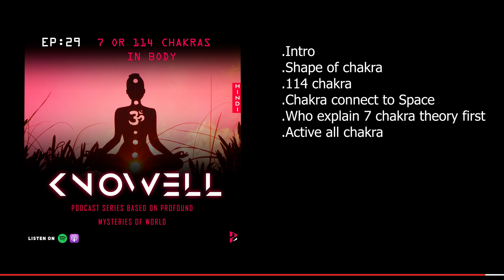EP29 : 7 OR 114 CHAKRA IN OUR BODY | Knowell Series | Hindi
This video is about 7 chakra concept and one another theory of 114 chakra. we explained all chakra in detail. Every Chakra Connect with different elements, so we also discussed about that. If you are interested in this topic then you must check out this and share.

TIME CODE:
0:00 Intro
1:28 Shape of chakra
3:00 114 chakra
3:48 Chakra connect to Space
5:10 Who explain 7 chakra theory first
7:28 Active all chakra

LISTEN US ON AMAZON MUSIC :